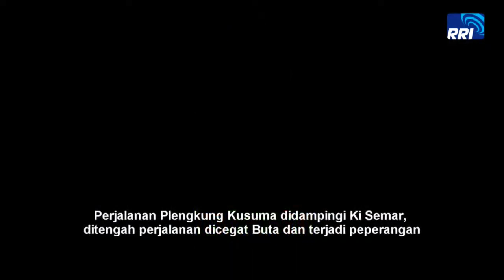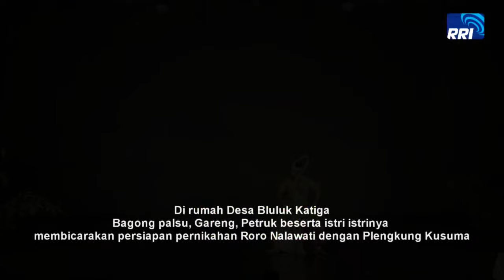PERTUNJUKAN WAYANG ORANG RRI SURAKARTA || BAGONG KEMBAR PART 2